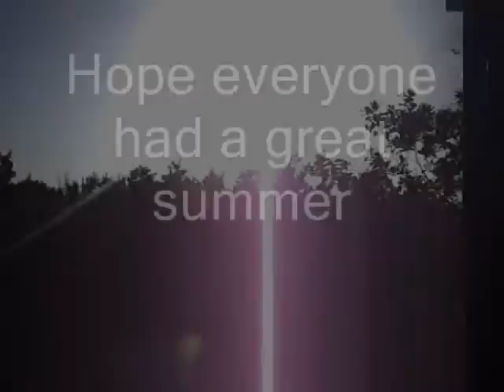My Review on The Day The Earth Stood Still (2008)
My last review for the summer. I Review a decent remake to the 1951 classic. Stay tune after the review for a special way to end the summer movie reviews. Thank you to all those who Requested and watched my Reviews :)